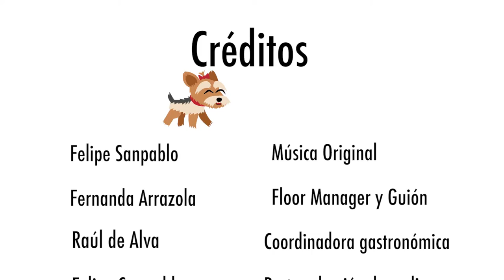PRETZEL - M DE MASCOTA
Hello Petlovers, en este video de MdeMascota les hicimos una receta especial para celebrar la llegada de LosReyesMagos, estamos seguros que te van a encantar.
Recuerden que si hacen algo de M de Mascota pueden taggearnos y mándanos tus fotos al facebook